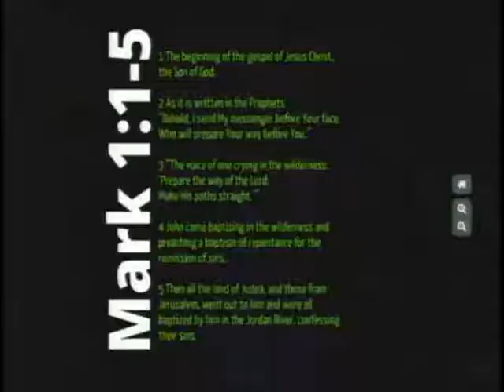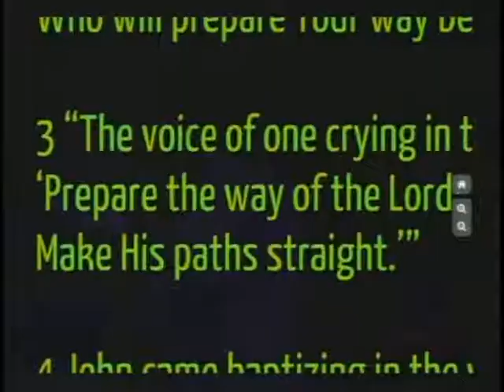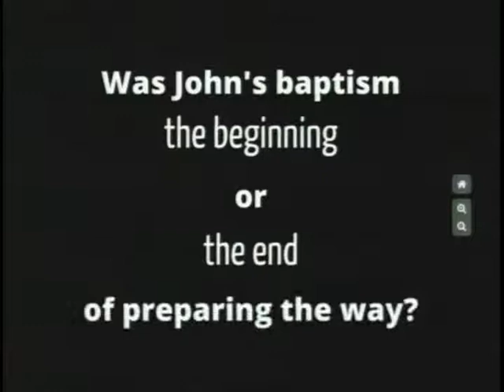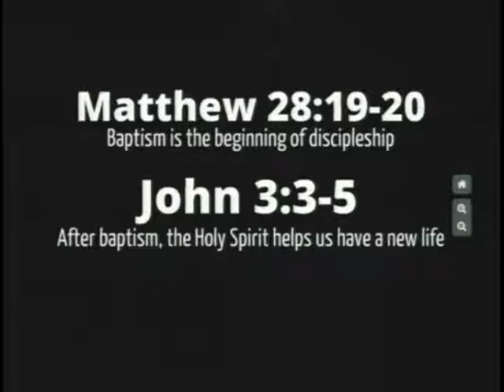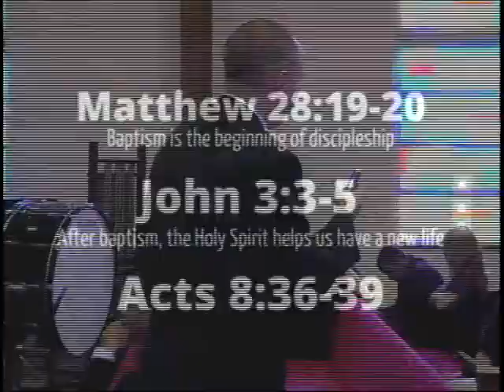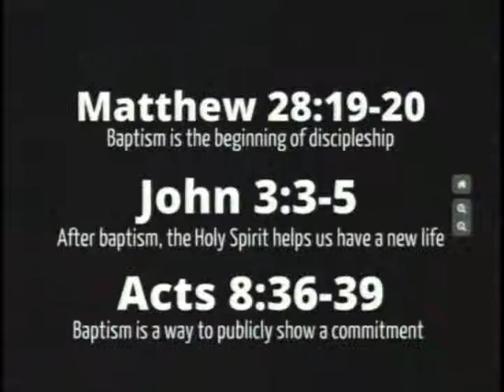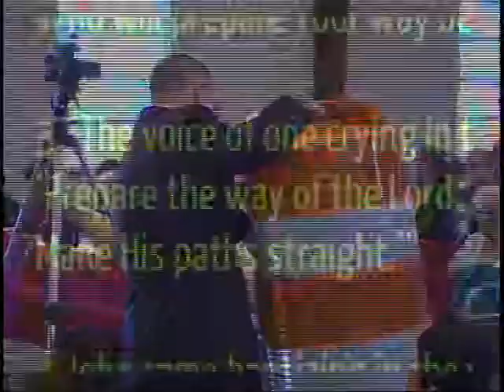Way for Hope #10: "Detours, Barricades, Other Seasonal Annoyances"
This is the 10th sermon I preached as a part of the "Way for Hope" series in Kalamazoo, Fall 2012.